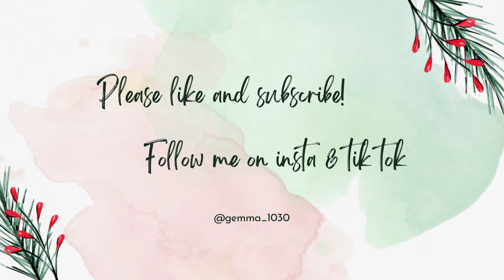VLOGMAS DAY 2 | Brett Young concert, Mom's bday, & more!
Maddie & Tae and Brett Young concert!